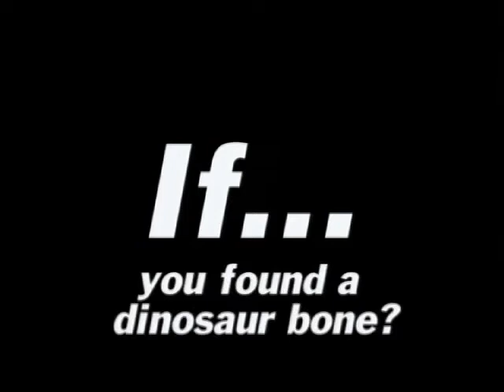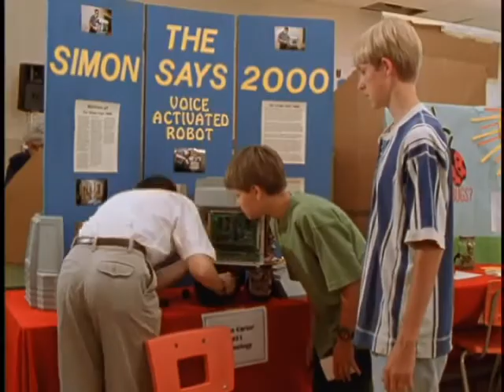Project Dinosaur Trailer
When Mikey realizes that evolution conflicts with his Christian beliefs, he must decide what he believes and have the courage to defend it, even if it means losing the science fair.